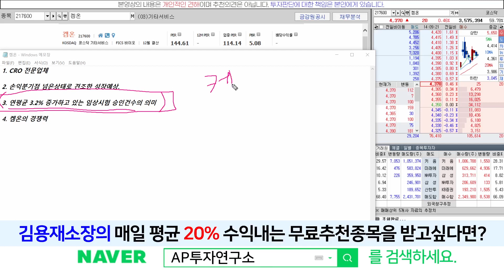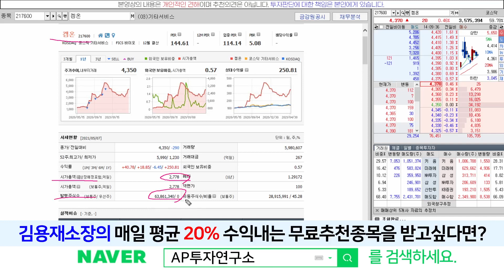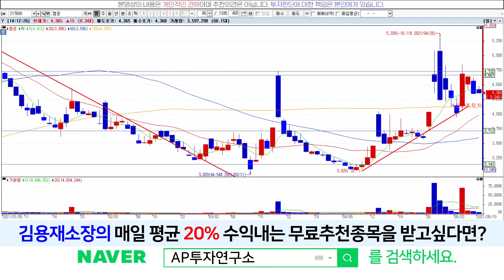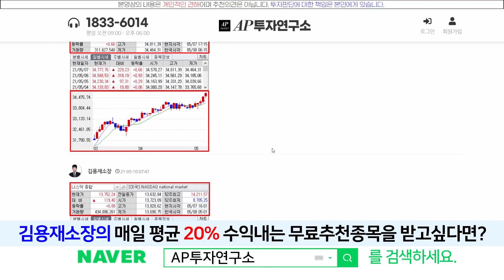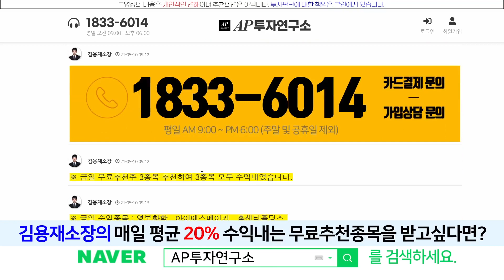켐온(217600) - 상승선 그리면서 올라가네요